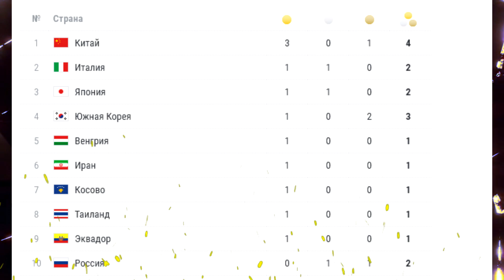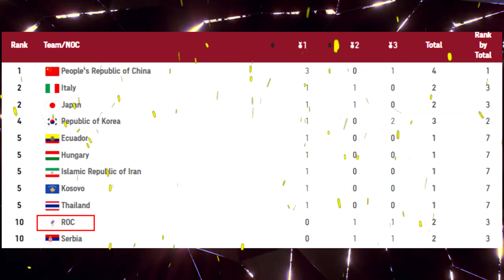Россия повторила свой худший старт в истории летних Олимпиад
В первый соревновательный день россияне взяли только одно серебро и одну бронзу на Летней Олимпиаде в Токио.